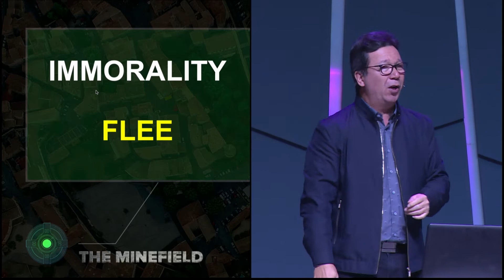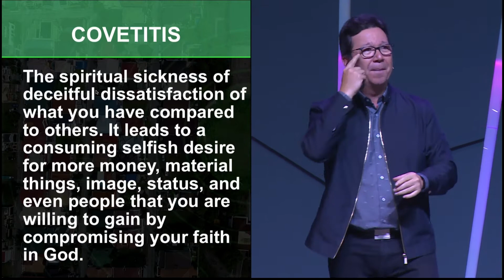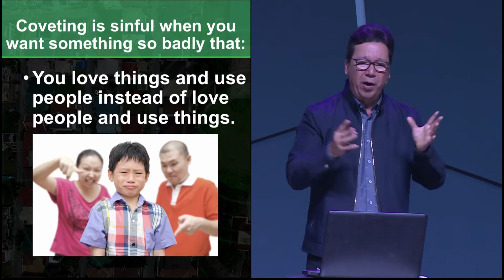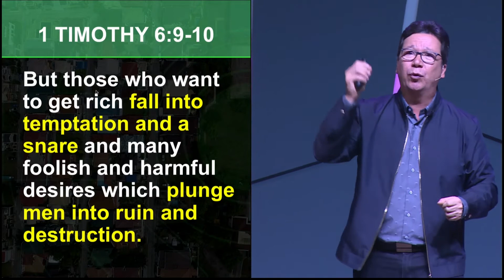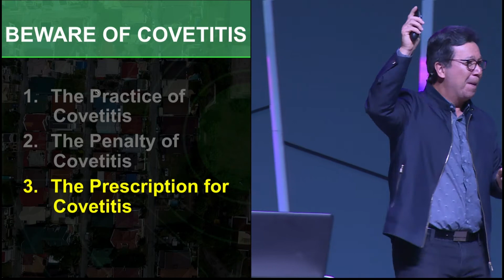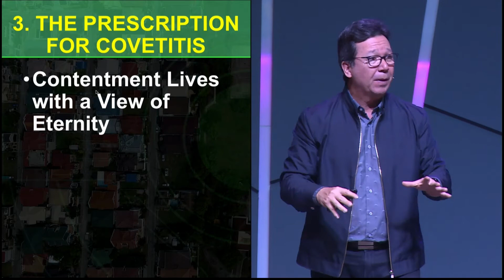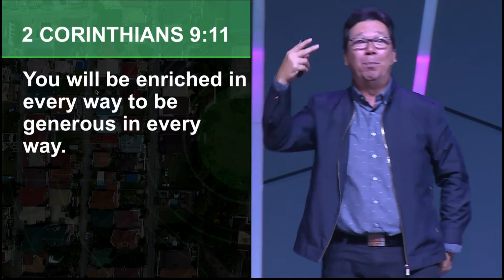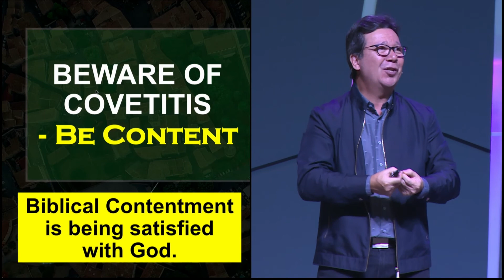Beware of Complainitis - Trust God with Ptr. Joby Soriano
Do you have a lifestyle of complaining that simply discredits the authenticity of your Christian life? To test if it’s true ask yourself how many times have you complained today. Was it about your family, your job, your neighbor, your traffic, your co-employees, your salary, etc.? Listen to what the apostle Paul says in Philippians 2:14, “Do all things without grumbling or disputing.” This means that everything you do must be done without complaining.
Grumbling and discontentment is so poisonous that it ruins your fellowship with God. A person who is habitually complaining may already be infected with “complainitis,” a spiritual disease that is rooted in self-pity, frustration, disappointment, and most of all, a lack of trust in God. Don't forget to thank God for His goodness knowing that He owes you nothing but in fact has richly blessed you. The world waits to see God, and they will, just as soon as Christians stop their grumbling and complaining.